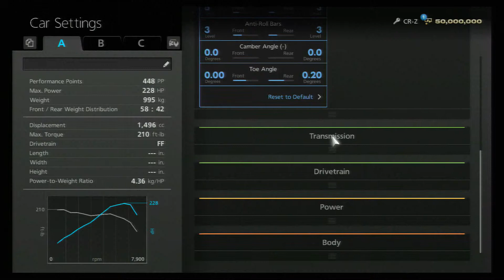World Circuit Tour – Ascari Full Track – Spoon CR Z